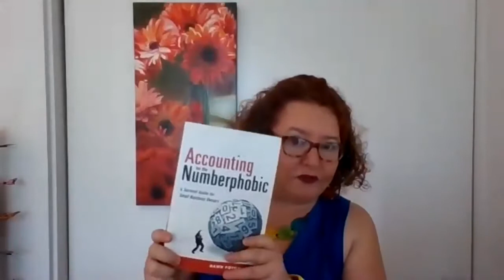Small Business Owners: Streamline and Automate Your Financials! | Women Lead Online Forums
Join us for the Ask Me Anything, a series of our Women Lead Online Forums. If you're like most small business owners, there are the things you LOVE to do and the things you don't love so much. Randi Rose and Gayle Goldman of Thrive Business Services, see SMART business owners struggle with their financials time and time again. The solution? Simplification and Automation! Whether you're thinking about setting up an accounting system or you have one and have no idea how to get good data out of it, this Ask Me Anything is for you!

Click Below to Be Invited as Our Special VIP & Guest to a Future Event!

Interested in becoming a Featured Guest?